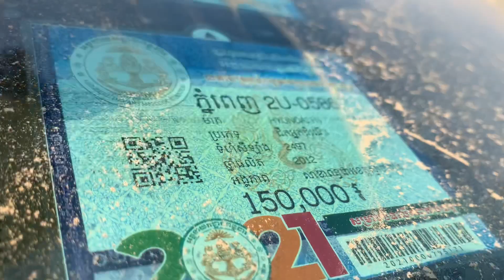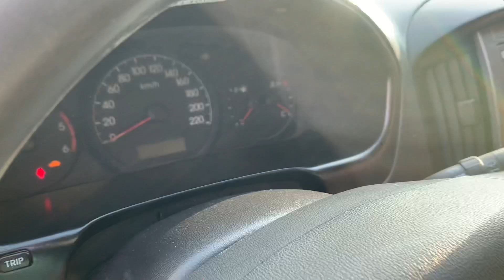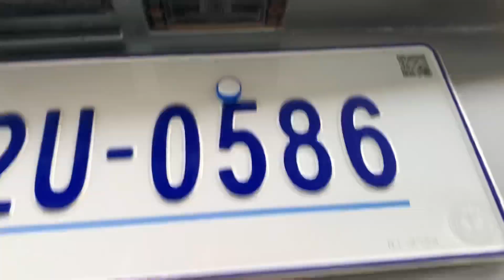Starex H-1 012 ទឹកប្រាក់សំនុំសុីនបាតខ្ចីប្រភេទខ្លាញ់គោ/$16,500/tel 070969098/095944436/0972822001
ចាប់អារម្មណ៏ សូមខលមក :
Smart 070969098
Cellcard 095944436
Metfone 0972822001